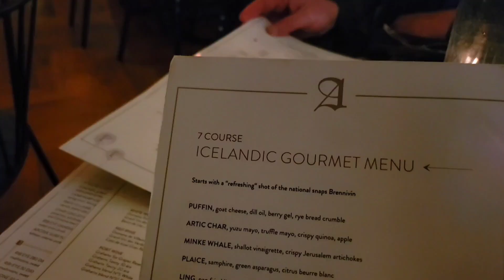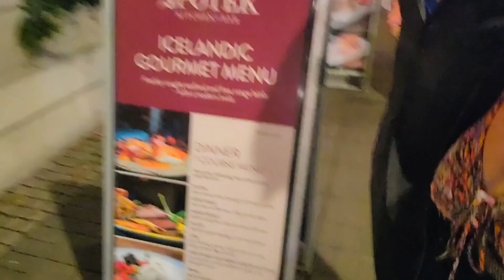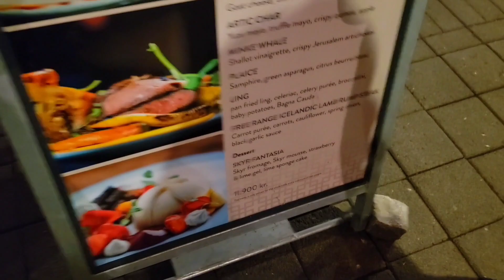8 Course Meal in Iceland | Apotek Restaurant Review